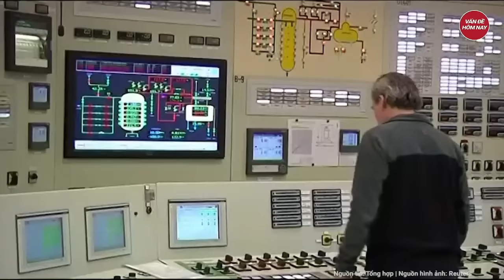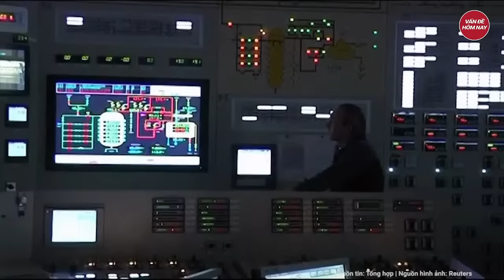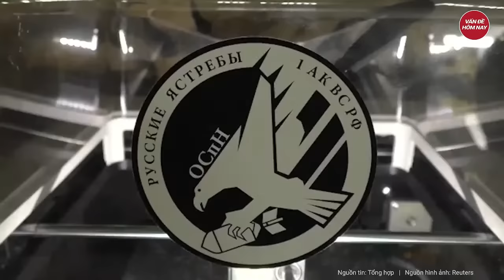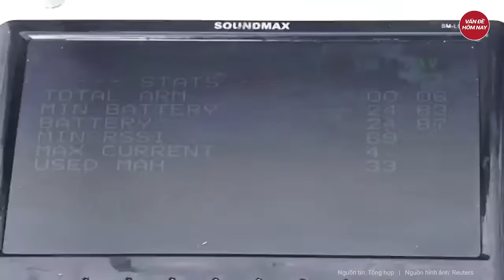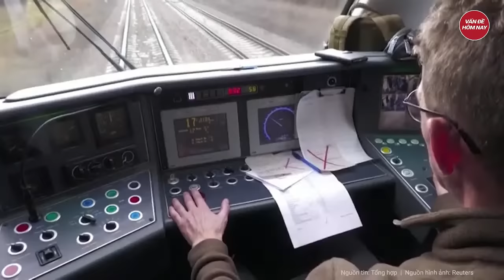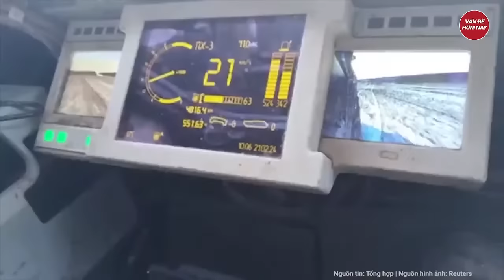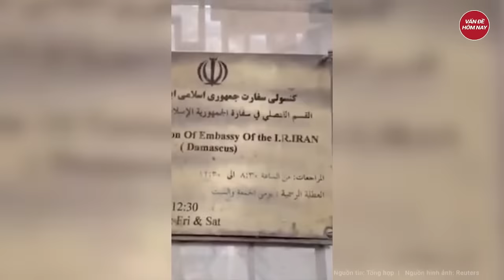Điểm nóng thế giới: 11 nước tung đòn 'sấm sét', Mỹ và đồng minh bị vô hiệu hóa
Nga Ukraine mới nhất | Điểm nóng thế giới: 11 nước tung đòn 'sấm sét', Mỹ và đồng minh bị vô hiệu hóa
- 11 nước Brics tung đòn chí tử vào nước Mỹ, hé lộ thứ vũ khí còn nguy hiểm hơn cả hạt nhân
- Nga dự báo tổng thống Zelensky sắp mất chức?
- Ukraine thừa nhận không hề thiếu đạn dược để tấn công các thành phố của Nga
- Bất ngờ một bang của Mỹ không được NATO bảo vệ khi bị tấn công
- Mỹ khẳng định kế hoạch của Israel đã thất bại, tuyên bố vẫn sẽ gửi vũ khí cho đồng minh
Tham gia làm hội viên của kênh để được hưởng đặc quyền: